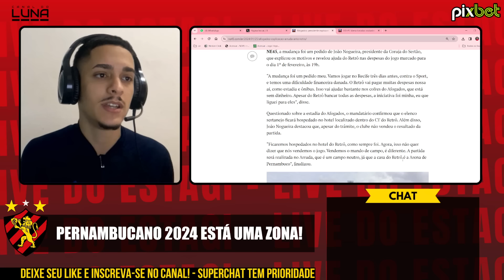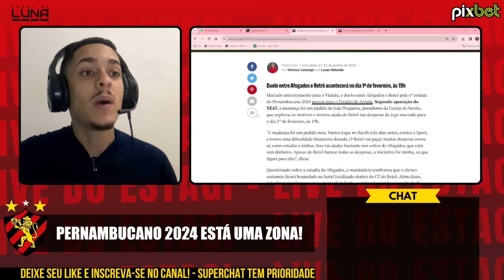POLÊMICA NO PERNAMBUCANO! PRESIDENTE DO AFOGADOS CONFESSOU TUDO E TORCIDA VISITANTE FOI LIBERADA!